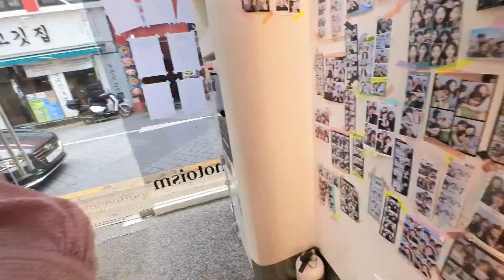아기 200일 기념 가족 인생네컷 이벤트! AUG2023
2023년 8월 12일 이든이 200일 기념
가족 인생네컷 사진 이벤트